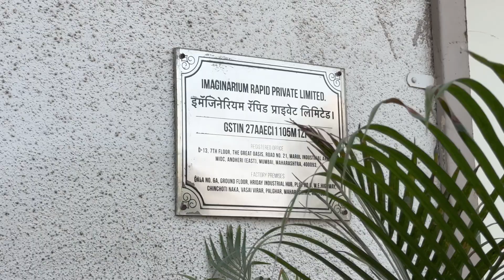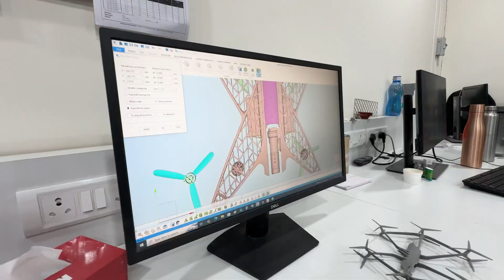Prototyping to Production | Imaginarium | Drone Component Pioneers E2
In Episode 2 of Drone Component Pioneers, we feature Imaginarium, India’s leading innovation lab known for redefining how drone components are imagined, prototyped, and built.

Hear from Aashay Mehta, Chairman & Managing Director, as he shares Imaginarium’s mission to transform product development through advanced manufacturing. Atit Kothari, Chief of Staff, dives into how their components are engineered for strength, performance, and reliability—perfect for high-demand UAV use. And Parth Mody, Senior Manager – Strategy, explains how Imaginarium actively supports drone startups and OEMs across the ecosystem with scalable solutions and rapid turnaround. From 3D printing to end-use drone parts, discover how Imaginarium is powering the next generation of Indian drone innovation.

About Drone Federation India (DFI):
Drone Federation India (DFI) is a non-government, not-for-profit, industry-led body that promotes and strives towards building a safer and scalable unmanned aviation industry in India. DFI engages with Thought Leaders, Industry Experts, Visionaries, and Policymakers to share their expertise and build a sustainable UAV Industry in India.